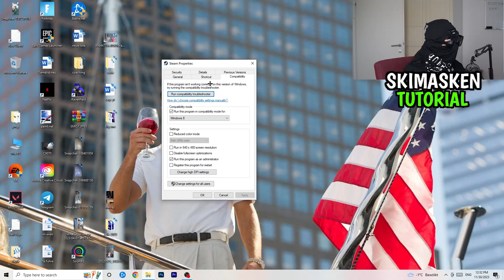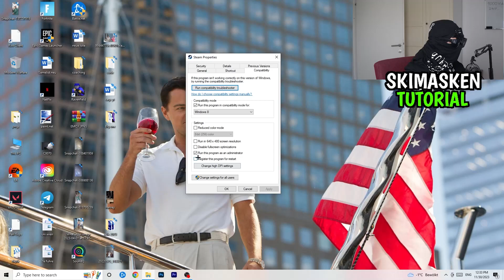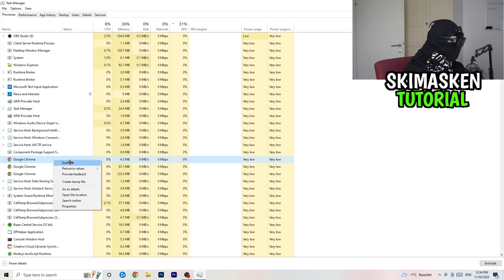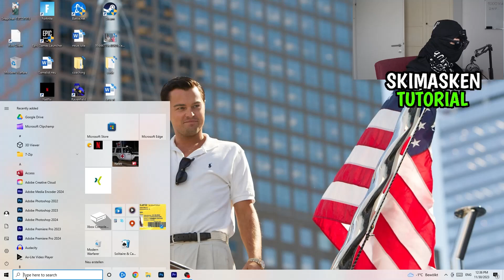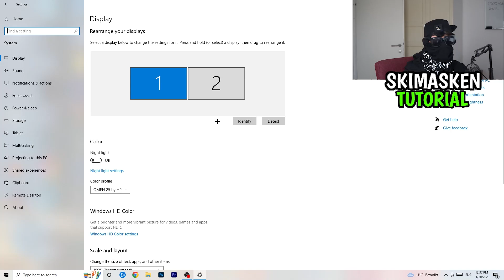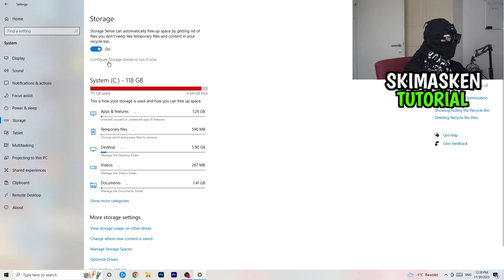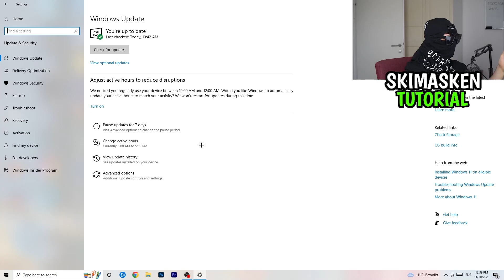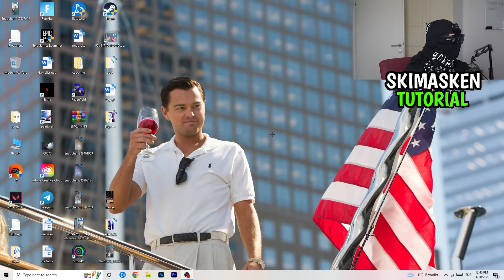Halo CRASH/STÜRZT AB| Die LÖSUNG | Fehlerbehebung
Halo stürzt ab,
Halo stürzt ab laptop,
Halo stürzt ab lösung,
Halo stürzt ab pc,
Halo crash fix,
Halo stürzt ab Windows 11,
Halo stürzt ab Windows 10,
Halo stürzt ab beheben,
Halo crash beheben,
Halo stürzt ab was tun,
Halo stürzt immer ab,
Halo stürzt immer ab lösung,
Warum stürzt Halo ab,
Warum stürzt Halo ab Lösung,
Halo schließt sich,
Halo schließt sich Lösung,
Halo schließt sich beheben,